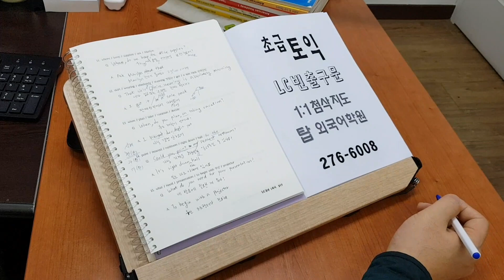TOEIC 실전반 전북대 영어학원 국립대편입 취업 전주토익과외 치전 법전 일본유학 210121